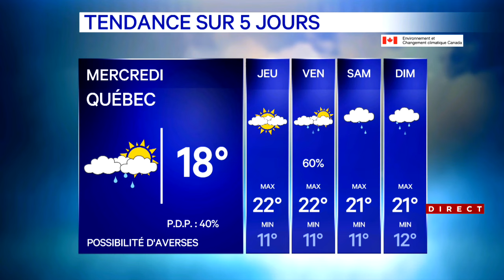Meteo 14 mai 2024